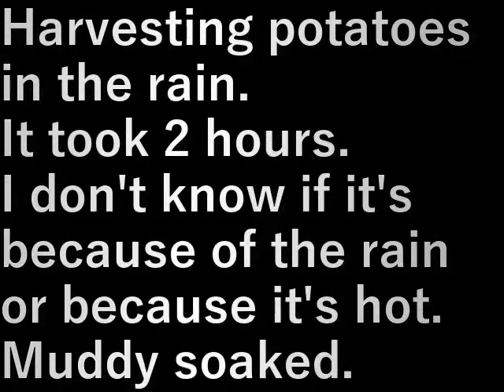ジャガイモの収穫2 Potato harvest 2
雨の降る中ジャガイモの収穫です。
２時間かかりました。

雨のせいか暑いからの汗かわかりませんが
ドロドロずぶ濡れ。

Harvesting potatoes in the rain.
It took 2 hours.

I don't know if it's because of the rain or because it's hot.
Muddy soaked.

設備屋の適当田舎暮らし